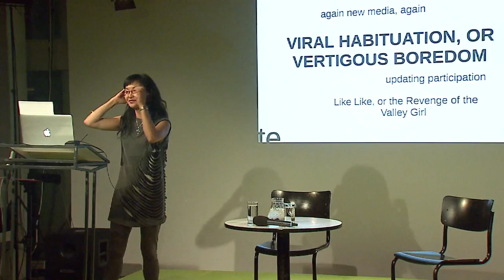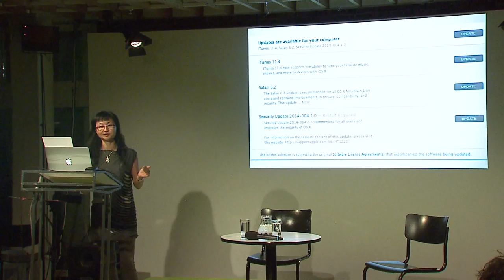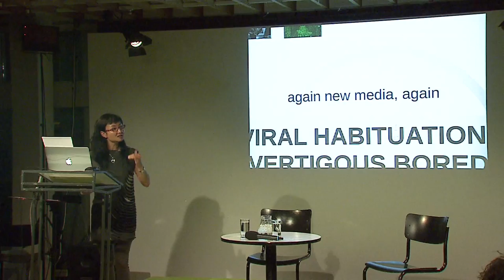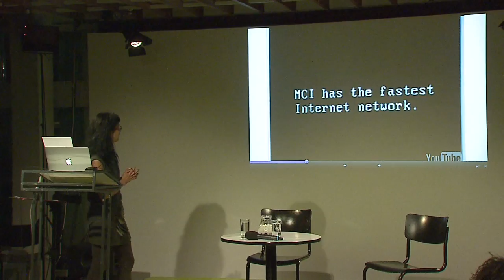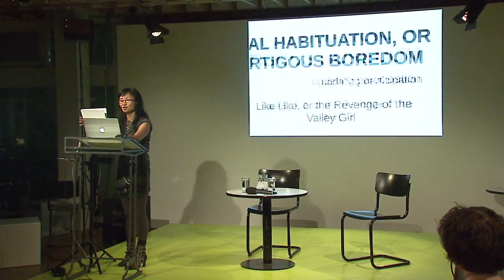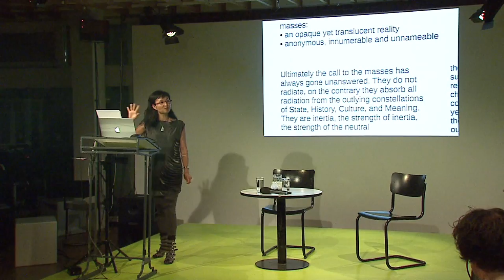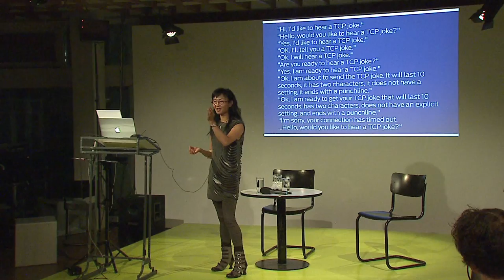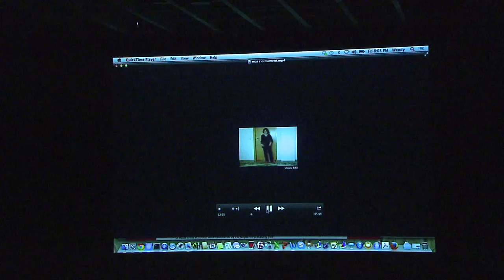Symposium Reeling/Realing: Wendy Hui Kyong Chun: Media: Thresholds and Habits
IM TAUMEL. AUF DER DIGITALEN SCHWELLE
REELING / REALING. ON THE DIGITAL THRESHOLD

26. – 27. September 2014

Internationales Symposium der Akademie der Künste und der Europäischen Medienwissenschaft (Fachhochschule Potsdam & Universität Potsdam). Kuratoren und Moderation: Jan Distelmeyer und Mark Butler

(1) Thomas Elsaesser: Zero Degrees and Tipping Points: Digital Retroaction and the Future of Obsolescence
(2) Heather Kelley: Close Enough to Touch: Embodied Games
(3) Wendy Hui Kyong Chun: Media: Thresholds and Habits
(4) Dirk Baecker: Nullzinspolitik der Notenbanken an der Schwelle zur nächsten Gesellschaft
(5) Paolo Pedercini (Molleindustria): Critical Playthings: Designing for Second Level Players
(6) Gabriella Coleman: Anonymous on the Edge. Order / Disorder, Art / Politics & Legibility / Obscurity
(7) Julian Oliver & Danja Vasiliev: Dissect / Reflect
(8) Atau Tanaka & Adam Parkinson: Binary Anachronisms: Embodying the digital with (analogue) Sound
(9) Anne Quirynen: Pulsations in Crushed Landscapes: Image and Movement. Pulsieren in zerschmetterten Landschaften: Bild und Bewegung
(10) Lasse Scherffig / Paidia Institute: (In-)Stabilität. Kybernetik, Computer und die Erzeugung der digitalen Schwelle
(11) Evgeny Morozov: Is There Life Beyond “the Internet“? Getting By Without the Arch Concept of Postmodernity
(12) Synthese – Jan Distelmeyer & Mark Butler